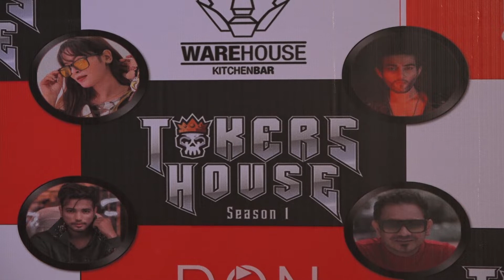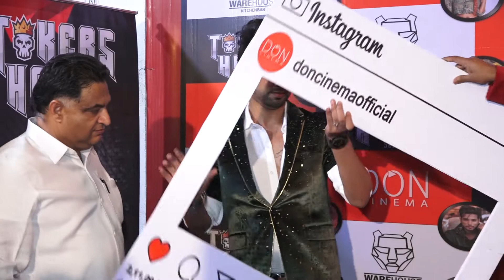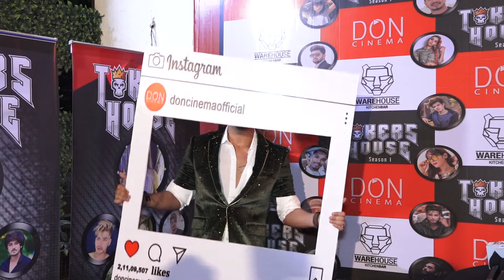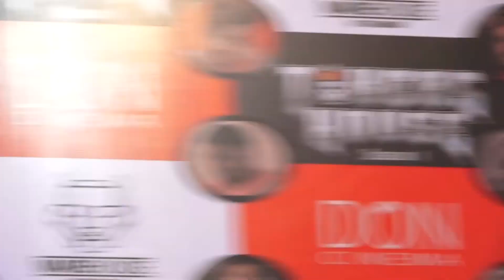LAUNCH PARTY OF TOKERS HOUSE THEME SONG WITH JANNAT ZUBAIR 01